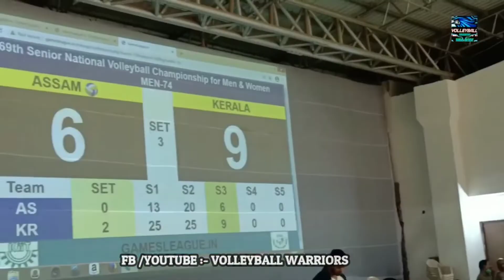AJITH LAL set 3 | KERALA VS ASSAM | SEMIFINAL | 69th SENIOR NATIONAL VOLLEYBALL CHAMPIONSHIP 2021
69th SENIOR NATIONAL VOLLEYBALL CHAMPIONSHIP 2021 all india volleyball tournament | DONT MISS IT |
AJITH LAL vs MOHIY BHEEM ,
 1 ST SEMIFINAL|KERALA VS ASSAM | 69th SENIOR NATIONAL VOLLEYBALL CHAMPIONSHIP 2020
Indian team player
G K S Ammal Akhin ,Amit Balwan Singh ,Ranjit Singh Ranjit Singh ,Gagan Kumar Kumar ,Kamlesh Khatik , Vinit Kumar Vinit Kumar c , Ajithlal Chandran ,Sinha Deepesh Kumar , Jerome Vinith Charles , Ukkrapandian Mohan , Shon Thanghalathil John , Ashwal Rai , Karthik Ashok

 Volleyball Spikes by AJITHLAL , AKHIN AND AKHIN , SHOAND N T JOHN , JEROME VINITH , MOHIT BHEEM , ETC ,.
.VIDEO CREATER :- VOLLEYBALL WARRIORS

 COMMENT DOWN YOUR FAV. PART

THANKS FOR YOUR SUPPORT BRO :- ROHIT BARWAL